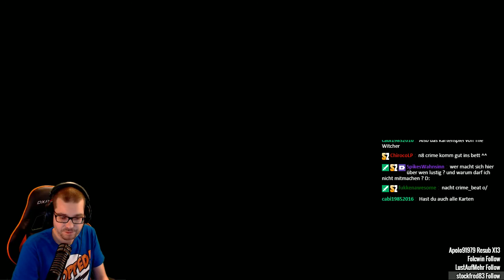The Witcher 3 DLC #16 - Blood and Wine - Stream #06 [PS4]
Nachdem Sleth Witcher 3 bereits komplett durchgespielt hat, starten wir jetzt in das Witcher 3 DLC: Blood an Wine.
Ob das zweite Witcher 3 Season Pass DLC ein gutes ist, finden wir zusammen in den Streams heraus.